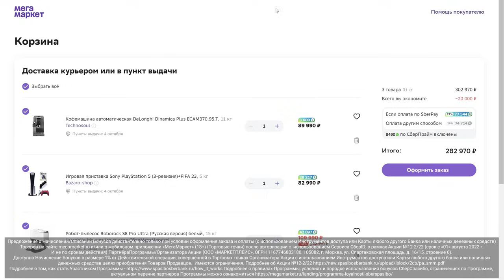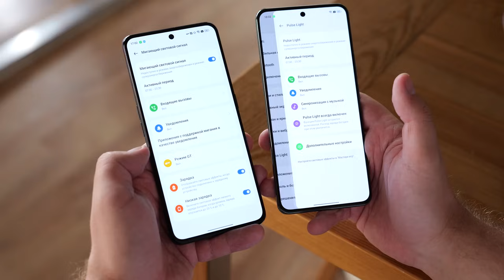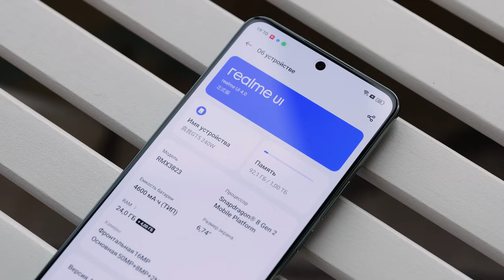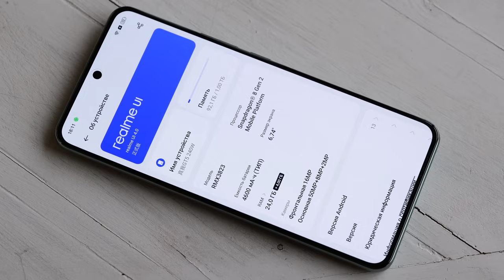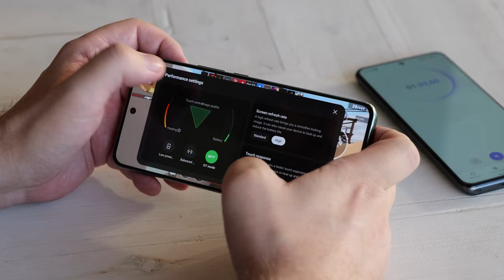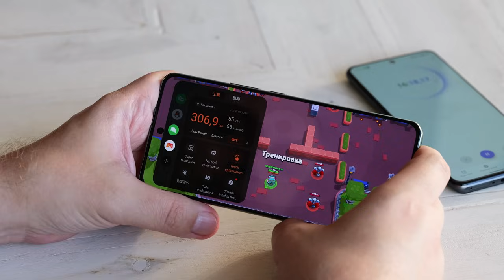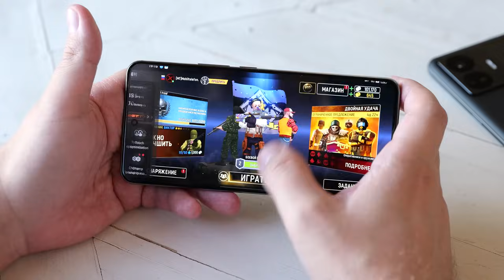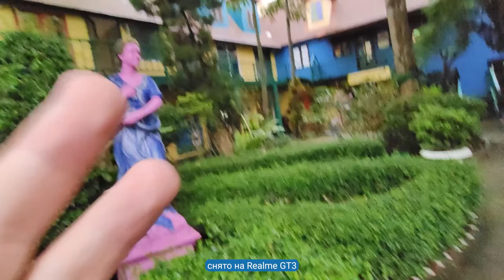БЕЗУМИЕ с 24/1024 ГБ памяти. Обзор Realme GT5 и сравнение с GT3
📸Камера Realme GT5 vs GT3 (оригиналы фото и видео)

Содержание:

00:00 - розыгрыш Lego-конструктора Realme
01:09 - обзор-сравнение Realme GT5 и Realme GT3 начинается!
01:40 - закупаемся на Мегамаркете
03:12 - характеристики
04:04 - комплектация
04:23 - зарядка и автономность
06:15 - дизайн
07:10 - светодиоды
08:26 - звук
08:40 - экран, ШИМ, яркость
10:10 - 144 Гц - где?
11:11 - блокировка Realme GT5 для Китая
11:44 - камера - макро
12:12 - камера - фотографии
13:50 - камера - видео
14:55 - 1 ТБ памяти
16:30 - 24 ГБ ОЗУ - зачем?
17:50 - троттлинг-тесты
18:32 - игры на Realme GT5 и GT3
19:20 - ЛОК fps
26:00 - пытаемся снять ограничения железа через adb
29:41 - выводы
31:41 - Таиланд в объективе Realme GT3

БЕЗУМИЕ с 24/1024 ГБ памяти. Обзор Realme GT5. Обзор-сравнение Realme GT 5 и Realme GT 3. Игры, камера, тесты, батарея и многое другое!
(Realme GT5 review, camera test, gaming)